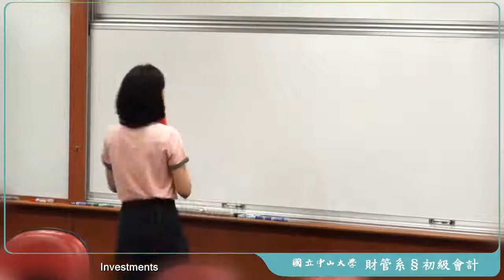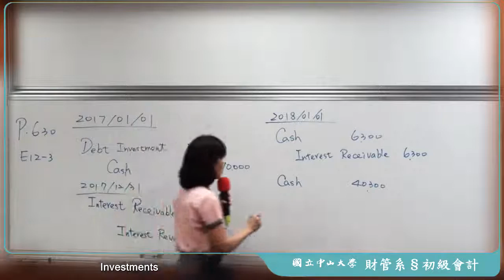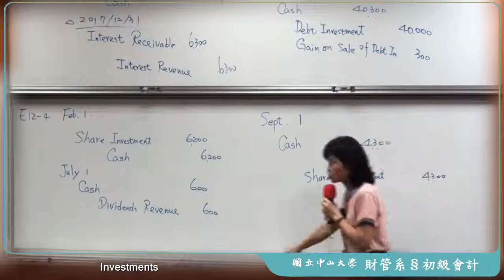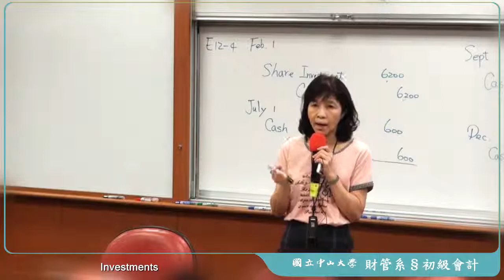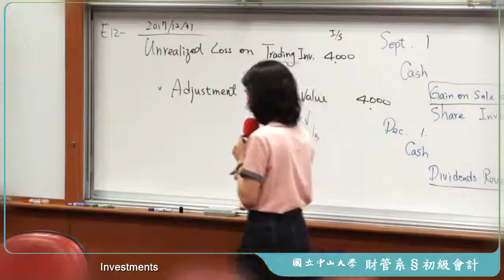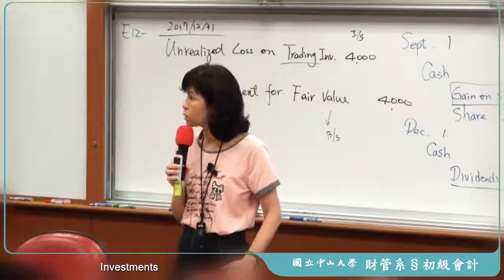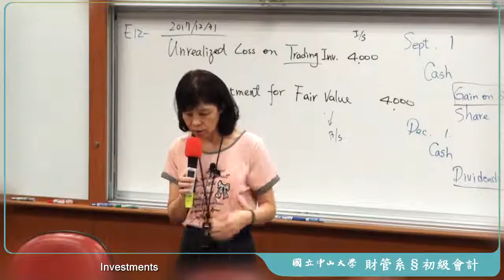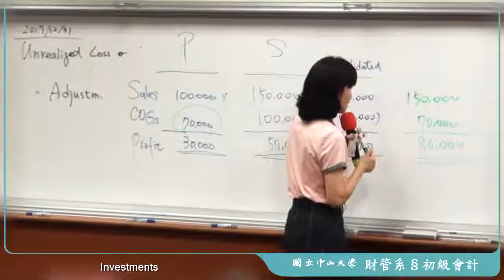《國立中山大學》初級會計學(二)(林玉華教授)35-Investments ( Ch.12)